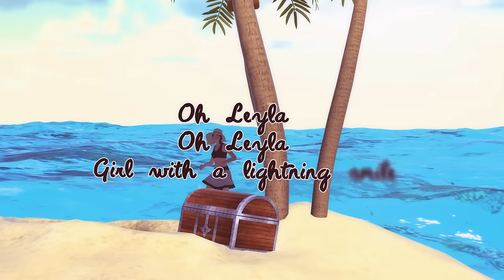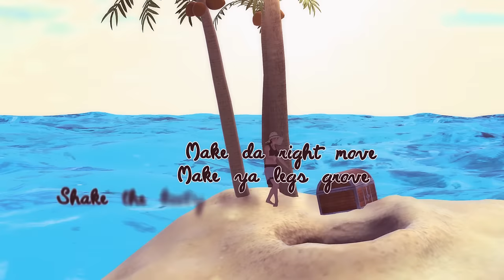Alfons - Leyla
This song is about a woman that is the biggest player in town.
She makes everyone fall in love with her...
Once she gets you, she goes to someone else.
This is the story of Leyla..!